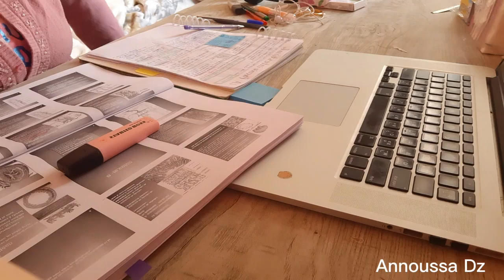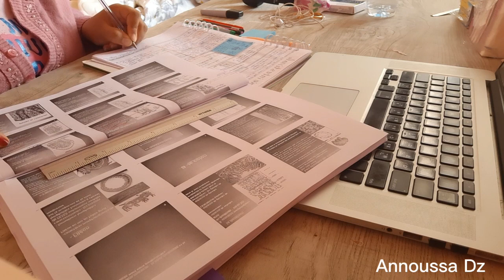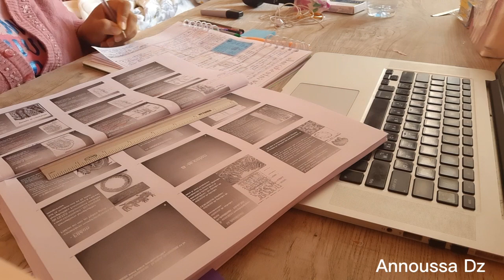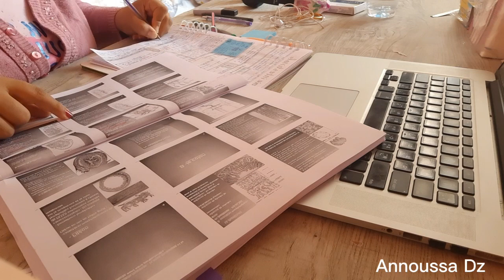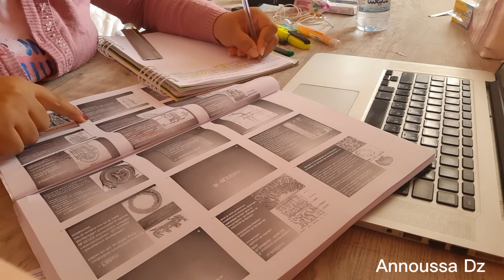Study motivation|medical student|never give up|never loose faith|باك2023|bac|تحفيز للدراسة|لا تستسلم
study
Algeria
Algerian
study with me
math
mathematics
maths
Student of mathematics
science
scientific
islamia
ادرس معي
بكالوريا
الجزائر
جغرافيا
دراسة
٢٠٢١
بكالوريوس
학생
공부
공책
책
Science de la nature et de la vie
Scientific studies
학생은 공부입니다
تخليص
Language learning
Learn Spanish
Learning languages
Annoussa dz
Learning Korean
Korean resources
I learn a new language
تلمسان
Med student
Medical studies
Medical students
Med students

study with me| physique study with me|bac 2022 motivation|Med student study 1h no break|ادرس معي🇩🇿🇩🇿كلية_الطب